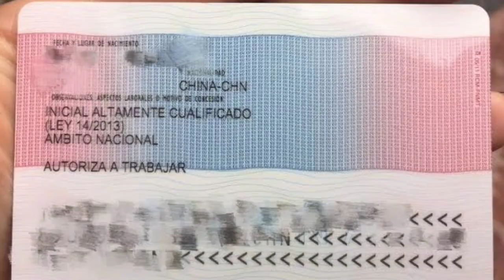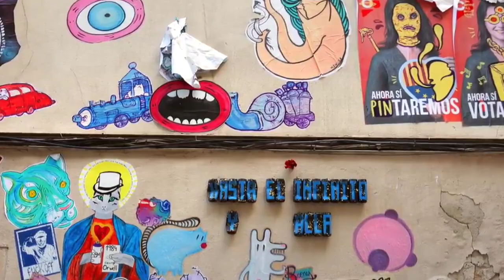Spain Visa 2022 Without Job Offer |No Sponsorship |Nomad Visa|Work In Spain 🇪🇸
no job offer
no ielts